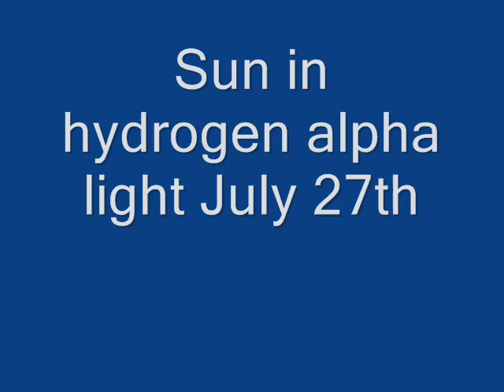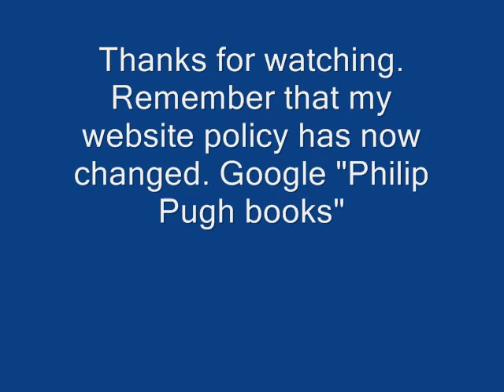Shine on you crazy diamond by Pink Floyd with Philip Pugh's July 2012 astronomy photos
There was lots of rain in July 2012 but I managed to do a lot of solar photographs in the clear spells. I also managed some lunar and constellation shots but none of the planets was well placed for evening observations.